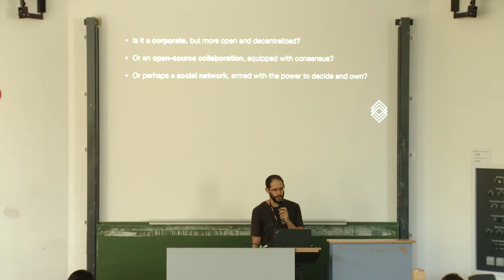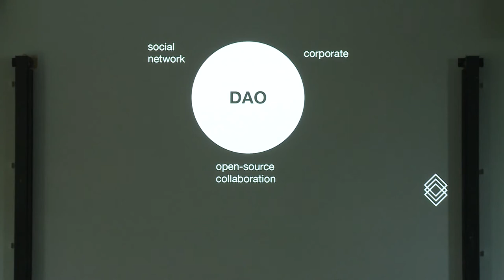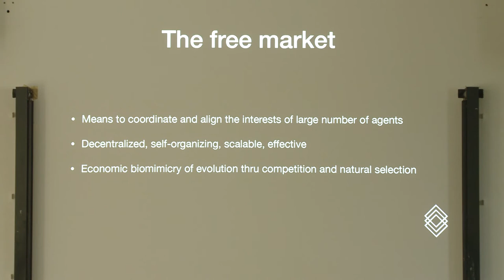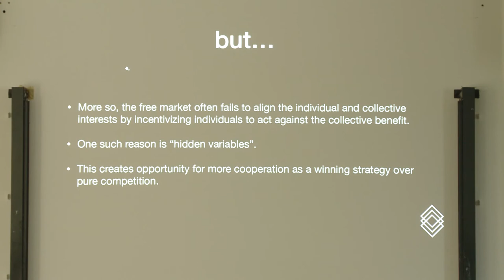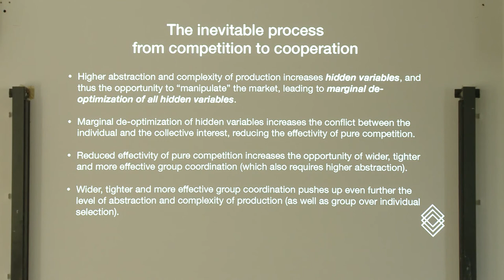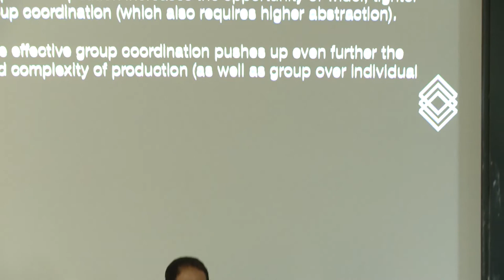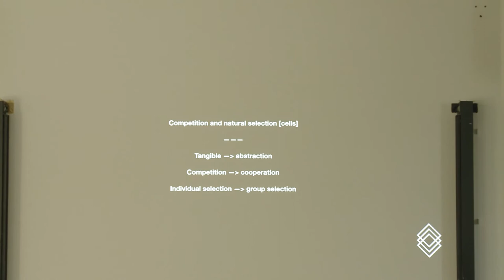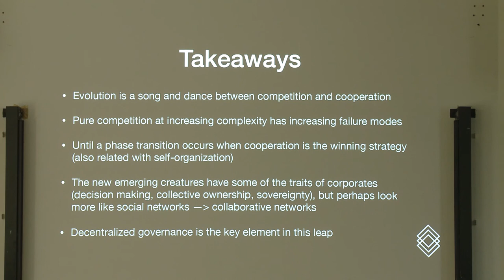DAPPCON 2019: Anti-rival, Collaborative Networks - Matan Field (DAOstack)